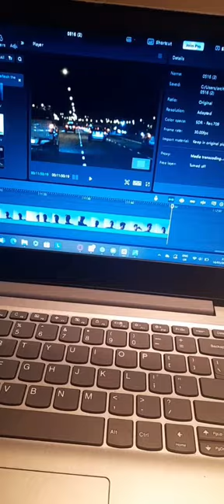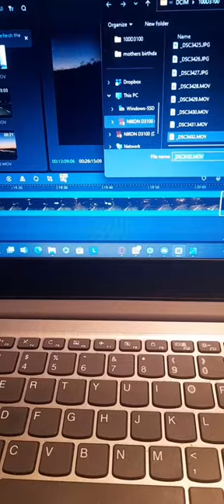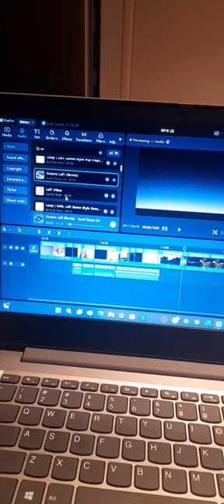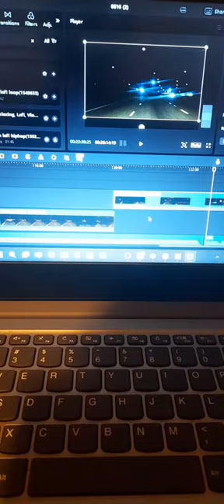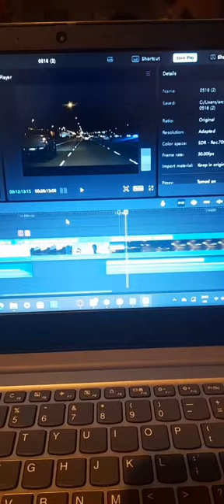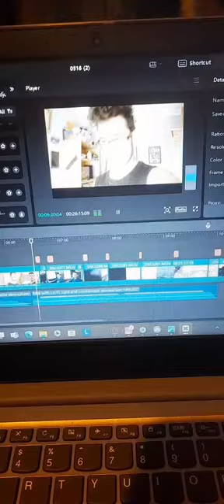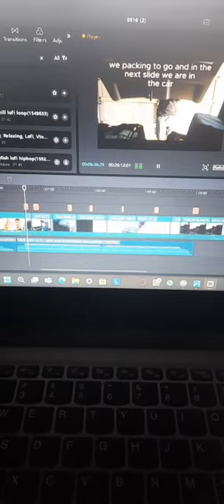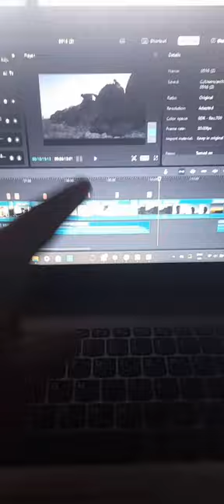behind the scenes of the last video THERE IS NO EMOJI DONT LOOK FOR ONE